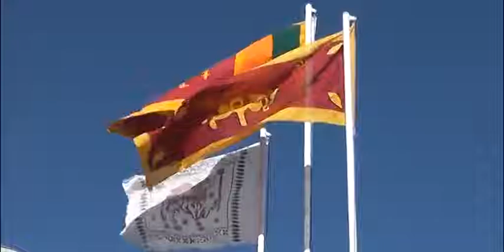independant day at hambantota 2017 02 04